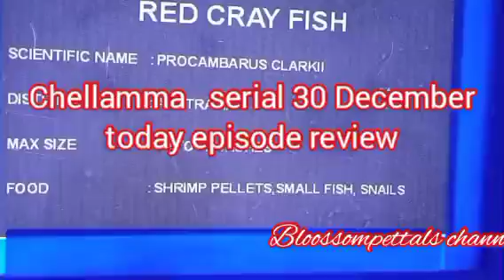மேகாவை நம்ப மறுக்கும் ஜானகி||CH Review||30 December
மேகாவை நம்ப மறுக்கும் ஜானகி...